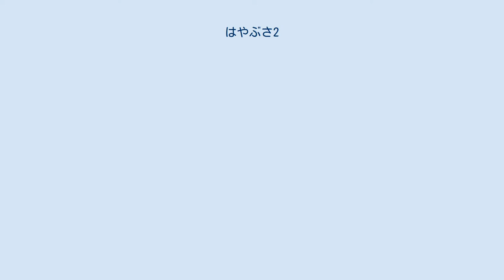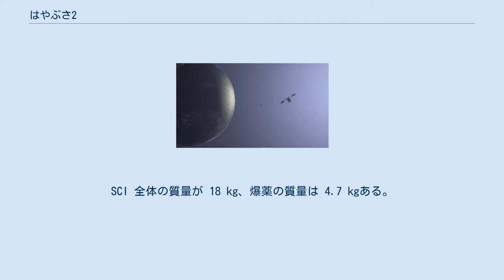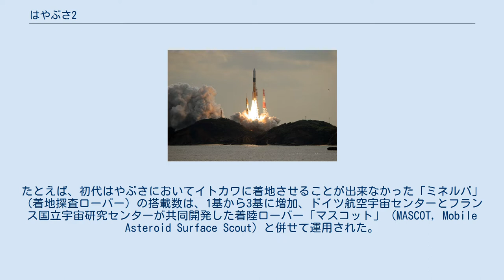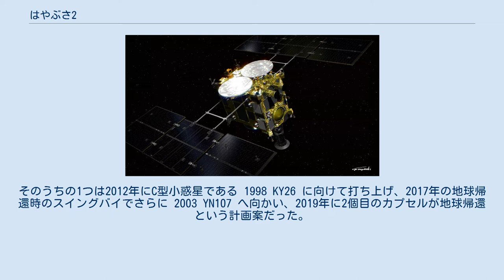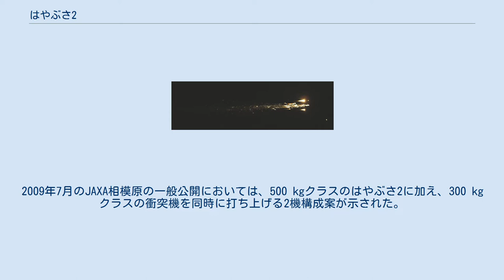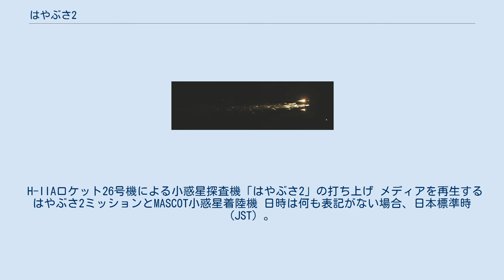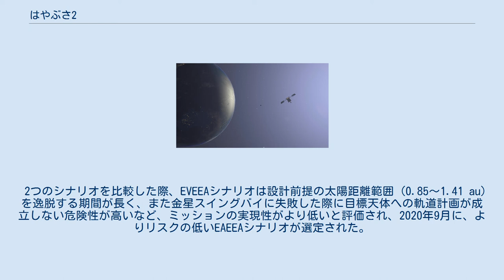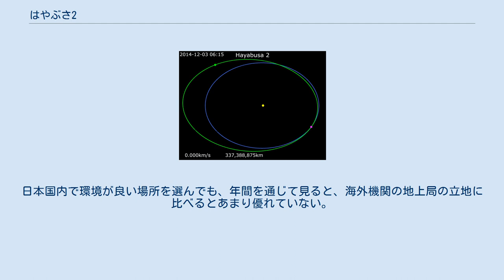はやぶさ2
はやぶさ2は、小惑星探査機「はやぶさ」（第20号科学衛星MUSES-C）の後継機として宇宙航空研究開発機構 (JAXA) で開発された小惑星探査機である。
地球近傍小惑星 「リュウグウ」への着陸およびサンプルリターンを行った。
「はやぶさ2」という名称は探査機を用いる小惑星探査プロジェクト名にも使われている。
 2014年12月3日に種子島宇宙センター大型ロケット発射場からH-IIAロケット26号機で打ち上げられた。
搭載した回収カプセルは日本時間2020年12月6日に帰還し、サンプルリターンに成功した。
はやぶさ2本体は地球を離れ、別の小惑星へ向かう拡張ミッションに移行した。
 世界で初めて小惑星の物質を持ち帰ることに成功した探査機「はやぶさ」の後継機で、初号機が小惑星往復に初めて挑んだ「実験機」だったのに対し、有機物や水のある小惑星を探査して生命誕生の謎を解明するという科学的成果を上げるための初の「実用機」として開発された。
 基本設計は初代「はやぶさ」と同一だが、「はやぶさ」の運用を通じて明らかになった問題点を解決すべく、改良が施された。
サンプル採取方式は「はやぶさ」と同じく「タッチダウン」方式だが、事前に爆発によって衝突体を突入させて直径数メートルのクレーターを作ることにより、深部の試料を採取できるようにした。
採取した物質は耐熱カプセルに収納されて、地球に近傍まで持ち帰り、このカプセルのみを地球の大気圏へ再突入させる設計にした。
また、着陸用小型ローバーの「ミネルバ2」（2-1A, 2-1B, 2-2の計3基）、およびドイツとフランスが開発した小型着陸機「マスコット」も搭載した。
 小惑星探査機「はやぶさ」の着陸想像図 筑波宇宙センターで展示された、はやぶさ2の実物大モデル。
 イオンエンジンを噴射する、はやぶさ2の想像図。
 先代が航行途中に多数のトラブルに見舞われたため、安定航行を目的として様々な変更がなされた。
「はやぶさ」のようなパラボラアンテナに代わり、「あかつき」と同様の高利得平面アンテナ（スロットアレイアンテナ）を使用し、破損が発生した化学燃料スラスタ配管の再検討や姿勢制御装置であるリアクションホイールの信頼性向上などの改良が行われた。
イオンエンジンはμ10の推力を 8 mN から 10 mN へと向上させた改良型を搭載した。
 また、試料を取るための方法も大幅に改良された。
まず新機能として、小惑星表面だけでなく小惑星内部の砂礫の採取のための衝突装置 (SCI：Small Carry-on Impactor) を搭載した。
SCIは成形炸薬を内蔵しており、探査機本体から切り離された後本体が小惑星の陰に隠れる約40分後に起爆し、重さ 2 kg の純銅製衝突体を爆圧によって変形させつつ目標天体に衝突させ、クレーターを作る。
このクレーター内または周辺で試料を採取することにより小惑星内部の調査が可能となる。
JAXAとしてこのような構造を持つ探査機は初めて。
SCI 全体の質量が 18 kg、爆薬の質量は 4.7 kgある。
銅板の質量は 2.5 kg だが、発射時に一部がちぎれて弾丸としては約 2 kg になる。
衝突体の衝突時には本体は小惑星の裏側へ退避するため、衝突の様子を撮影するためにDCAM3と名付けた分離カメラを装備した。
 初代はやぶさのように試料採取用の筒（サンプラーホーン）を小惑星の表面に当て、内部でプロジェクタイルと呼ばれる弾丸を打ち出し、それを小惑星表面に当てることで舞い上がった砂礫を採取する。
プロジェクタイルの形状は「はやぶさ」の弾丸型から円錐型へと変更される。
頂点の角度は90度に設定されており、プロジェクタイルが3 g以上の質量を持つ場合には弾丸型よりも効率的な試料採取が可能となる。
もし初号機と同じように弾丸が発射されなくてもサンプルを引っ掛けて持ち上げられる仕組みも追加された他、サンプルから発生したガスも採取できるように改良されている。
2014年11月には、NASAのオサイリス・レックスが小惑星で採取したサンプルとはやぶさ2が採取するサンプルを相互に提供し合うことで合意した。
はやぶさ2には、サンプラホーンの先端を撮るカメラCAM-Cも搭載されており、これはJAXAへの寄付金で作られた。
 満身創痍での運用となった初代と比べ、確実に運用する為の改良が行われた。
たとえば、初代はやぶさにおいてイトカワに着地させることが出来なかった「ミ...